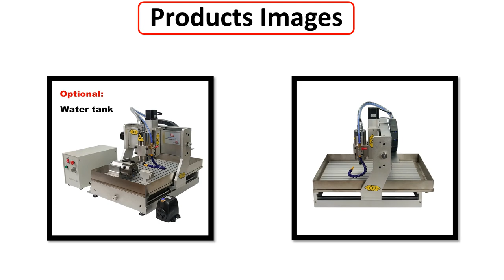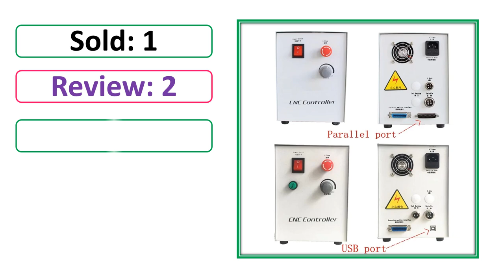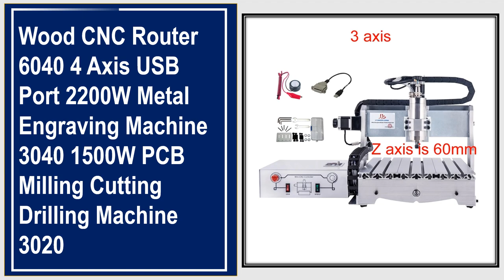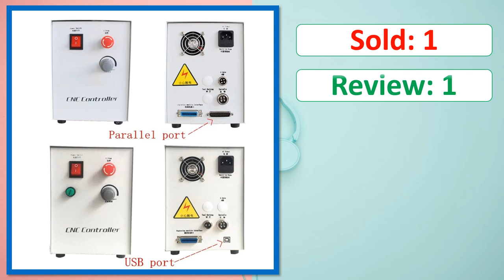Top 5 Best CNC Router Machines Of 2024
✔ 5. Mini Square Linear Guide 6040 5Axis 1500W USB CNC Machine 3040 4Axis Metal Wood Router for Woodworking Z Stroke 120mm

✔ 4. Aluminum 3-5axis Water Cooled 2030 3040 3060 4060 Metal Engraving Machine Wood CNC Router PCB Engraver Drilling Milling Lathe

✔ 3. 2200W 5 Axis Metal Engraving machine 6040 4 Axis CNC Router 3040 PCB Engraving 3020 Drilling and Milling Machine With Sink

✔ 2. 6040Z CNC Frame 4 Axis 5 Axis for CNC 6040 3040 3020 Metal Wood Router with Nema23 Stepper Motors Couplings of Woodworking

✔ 1. LYF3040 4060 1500W 3/4/5axis Engraving Machine Router Engraving Drilling and Milling Machine 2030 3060 for Creative DIY